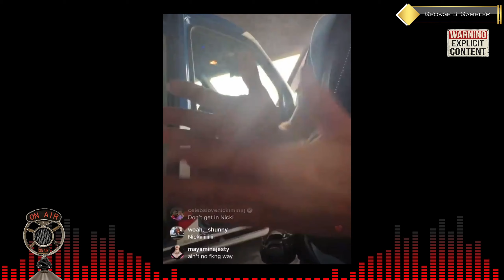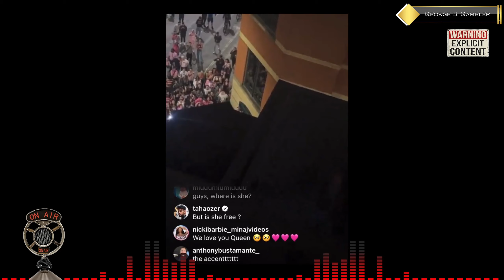Nicki Minaj ARRESTED in Amsterdam, Possibly carrying ￼drugs???￼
Oh What I Saw today 3 For Free Clips are interesting to say the least!

Please Click Here to donate to Oh what I Saw Today